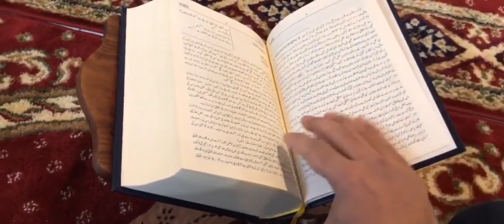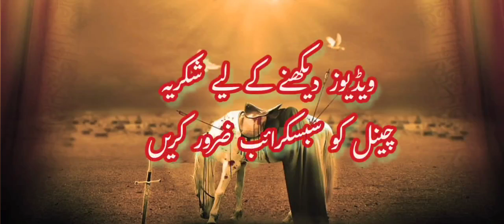Shahadat e imam Hussain bayan Maulana Tariq Masood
imam hussain
10 muharram ka waqia
imam hussain ka waqia
muharram bayan
10 muharram
muharram 2023
hazrat imam hussain
waqia karbala
shahadat imam hussain
10 muharram ka bayan
mehrban ali
imam hussain karbala
imam hussain ka bayan
waqia
history
shahadat
molana tariq jameel
moharram
madina se karbala ka safar
hazrat imam hussain ki shahadat ka waqia
ummat;